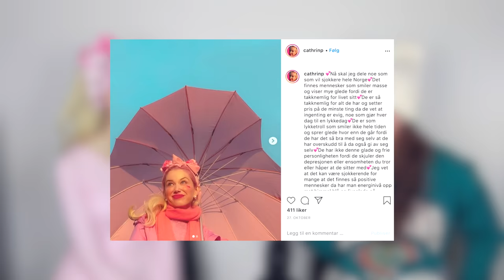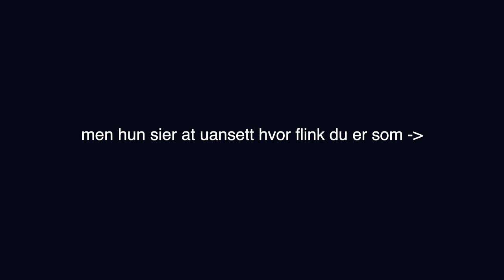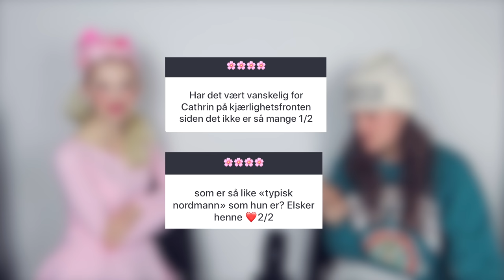💖UNDER DYNA MED CATHRIN PRANA 💖